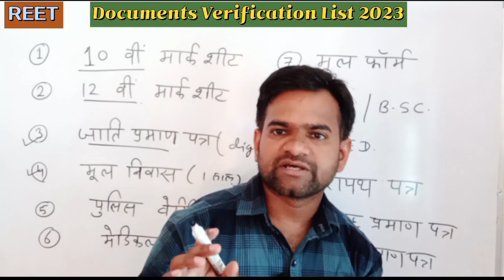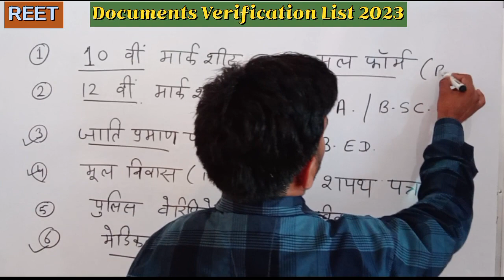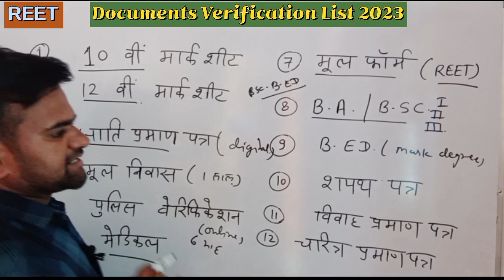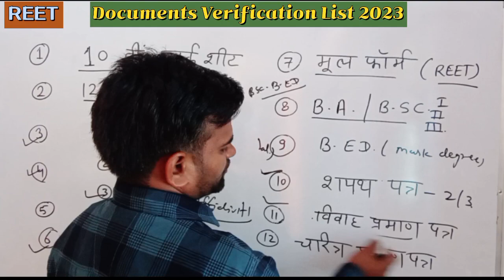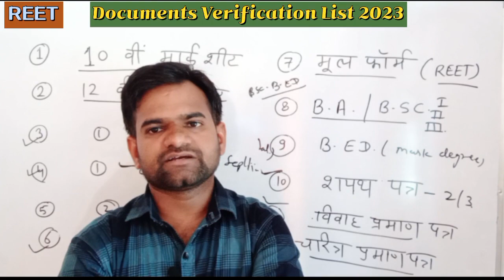Reet documents verification list 2023 | रिट के डॉक्यूमेंट वेरिफिकेशन में क्या-क्या चाहिए? Govtsir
Reet level -2 sst cut off 2023  | सामाजिक कट ऑफ | delete questions | documents verification date

Reet level -2 sst 2023| लेवल2 सामाजिकअध्ययन की  दोगुनी कट ऑफ लिस्ट जारी ओर कितने प्रश्न डिलीट किए।

the aqureis:- Reet level -2 documents verification list 2023
reet ke liye kon kon se documents chahiye documents verification ke liye
रिट लेवल 2 में डॉक्यूमेंट वेरिफाई के लिए कोन कोन से
डॉकमेंट chhiye
reet dv list 2023
medical certificate kab chahiye hota h

reet level 2 sst cut off marks 2023
reet sst ki level 2 ki kat off 2023
reet ki samajik ki kat of list jari 2023
reet sst level 2 ka result dekhe
rbse result class 10 th 2023
रिट लेवल 2 की सामाजिक अध्ययन की कट ऑफ लिस्ट जारी 2023

रिट में कितने प्रश्न डिलीट हुए यहां देखे।
यह देखे रिट में कितने क्वेश्चन डिलीट हुए
reet level 2 sst ke delete questions ko dekhe

reet dy
reet dv documents
reet dv documents required
reet dv date
reet dv me kya document chahiye
reet dv kab hoga
reet dv 2023
reet dv list
reet dv form
reet dv date 2023
reet dv verification
reet doc
chahiye
reet document verification
eet document verification me kya kya K
4G+
reet document verification 2023
reet documents required 2022
reet document verification kaise hota
hai
reet document verification list
reet documents
E75
reet document verification kab hoga
neet documents 2023
reet document

reet mains I 1 document verification,

reet document verification process,
reet document verification today,
reet level 1 document verification today,
reet 2023

reet mains |1 document verification,
reet 20233,
reet I 1 document verification,
reet 2023 document,
reet form ke liye documents 2023,
reet 2023 form documents,
reet 2023 documents,

document verification reet level 2
reet document verification
reet document verification me kya kya..

documents required for reet level 2
sst deleted questions reet level 2
reet level 2 document verification me k...
reet verification ke liye kaun kaun se d.
reet dv documents
3rd grade document verification

reet level 1 document verification 2023
reet level 2 result 2023
reet mains document verification
reet me document verification kaise h.
reet sst cut off 2023
document verification reet level 1
pyar mein
reet document verification date 2023
reet hindi cut off 2023
reet ke liye documents kya kya chahiye

reet level 1 document verification date
reet level 1 dv

reet level 1 dv documents
reet level 2 sst deleted question
reet level 2 sst result 2022
reet